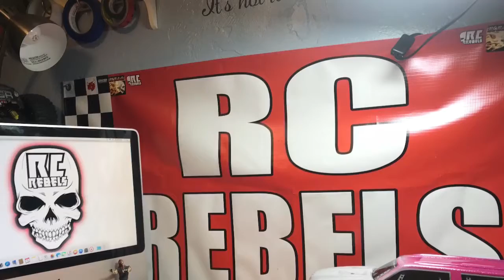Inside RC Rebels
A look at our production area. And some of our gear. Updates on future plans.